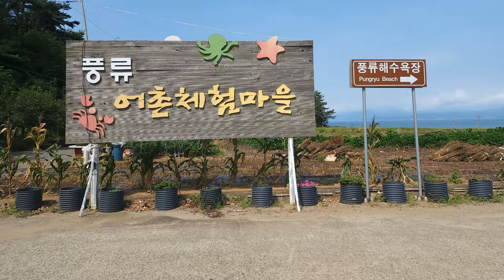한국 여행 : 고흥군 풍류해수욕장 / 드론 영상 (Richard Park/리차드박)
고흥군 풍류해수욕장
주소 : 전라남도 고흥군 두원면 풍류로 99-22